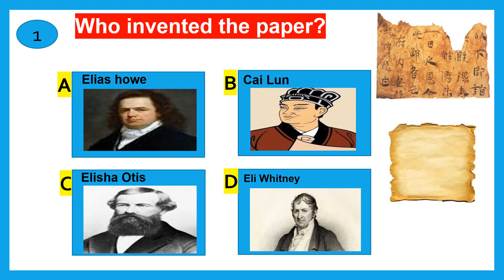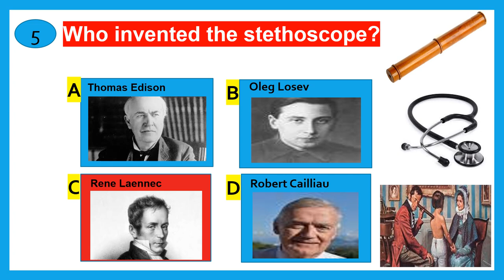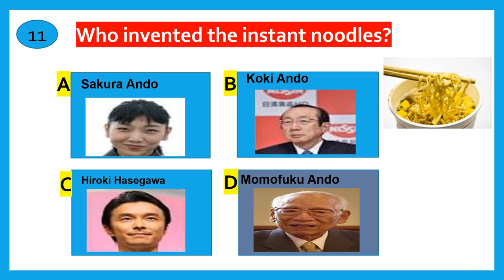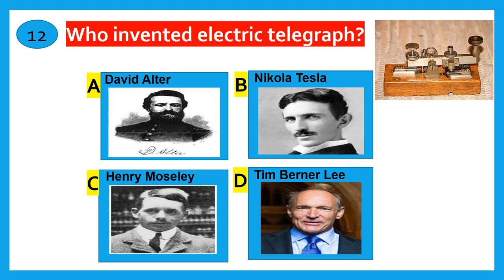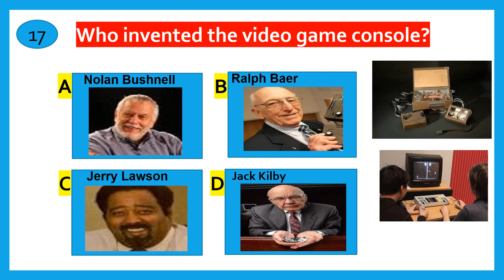KIDS QUIZ ON INVENTIONS || PART 29 || KIDS GK || GENERAL KNOWLEDGE FOR KIDS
THIS VIDEO CONTAINS 20 KIDS QUIZ ON INVENTIONS AND DISCOVERIES.
IT IS EASY FOR KIDS AND CHILDREN. QUIZ ON IMPORTANT INVENTORS.